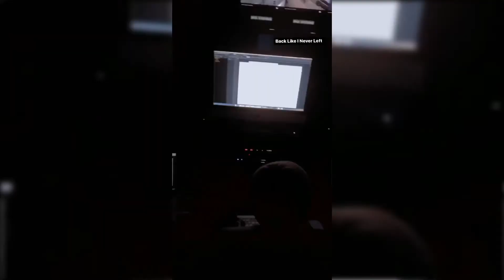VLOG: A Day In The Life Of SpaceSaveLogic EP 3 | Studio Hopping | R10 Airtime | Kamo Mphela Video